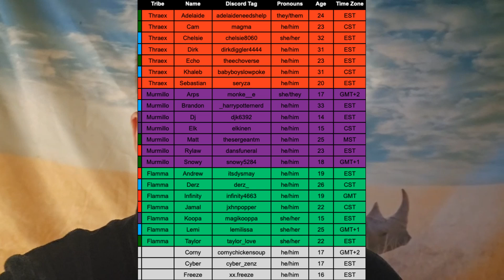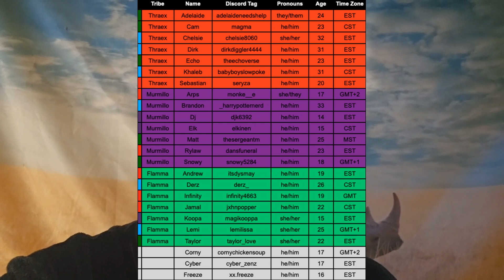Love that guy to the moon and back | Sagevivor Season 2: Gladiators! | Ep 4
Welcome to season 2 of our wonderful discord survivor series: Sagevivor!
This season the theme is gladiators and boy did the players live up to it! In this survivor series we take themes and rules of the hit TV show Survivor and make our own online version in where the winner will win $200! Come join us in this exciting new series on youtube